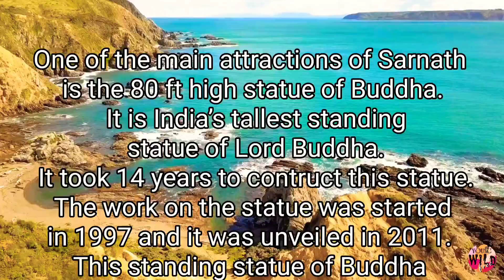India’s tallest standing statue of Lord Buddha।Sarnath। uttarpradesh।YOUNGWILDFREE।Ravikant Mamgain।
One of the main attractions of Sarnath is the 80 ft high statue of Buddha. It is India’s tallest standing statue of Lord Buddha. It took 14 years to contruct this statue. The work on the statue was started in 1997 and it was unveiled in 2011. This standing statue of Buddha is located on the premises of Thai Buddha Vihar in Sarnath. This 80-ft Buddha statue made from sandstone is a result of joint efforts between India andThailand. The standing statue of Lord Buddha is built over an area of 2.5 acre inside the premises of Thai Buddha Vihar (earlier known as Mrigdayavan Mahavihar Society).

Hi ! My name is Ravikant Mamgain . I heartily💓 welcome all of you on my channel.On my channel you will find difficult paths, vlogs and fitness related videos. I like climbing into the mountains and sharing my experience through my channel.
Be connected with my channel to watch the beauty of the mountains, the purity of the temples and the peace of the forests.

My motive behind making 📽️channel :
"My only regrets are the moments when i doubted myself and took the safe route. Life is too short to waste time being unhappy.
So I realized there are moments when it is the only good thing you can do."